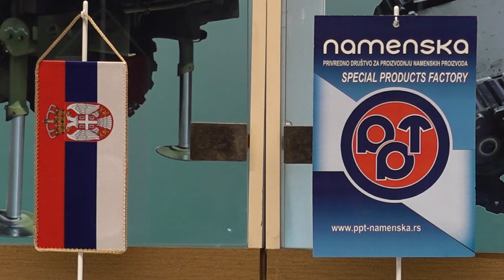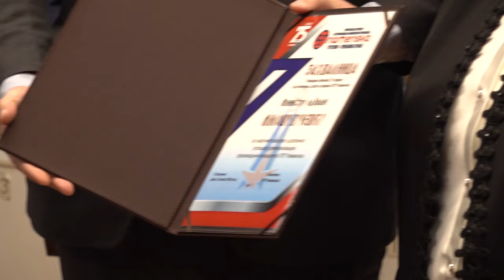PPT NAMENSKA OBELEŽILA 75 GODINA RADA I POSTOJANJA 23.03.2024